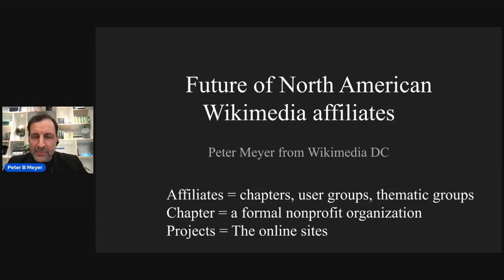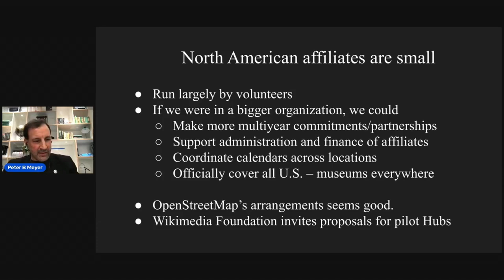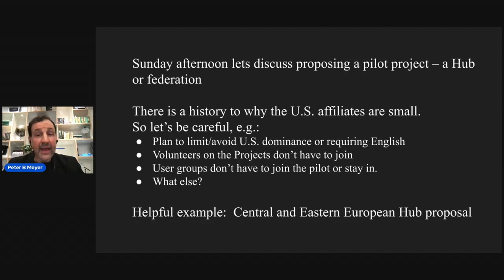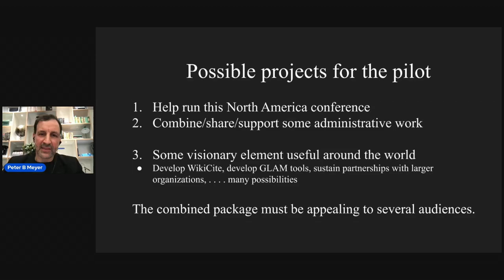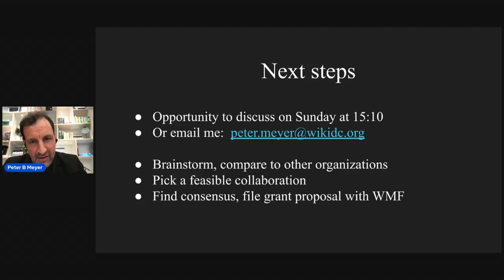Future of North American Wikimedia affiliates - Peter B Meyer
I'll describe briefly some of the administrative aspects of running a Wikimedia affiliate, based on my experience as an officer of Wikimedia DC and consultation with others. The lightning talk will highlight local North American affiliates and some potential growth opportunities, including forming larger organizations, called Hubs. This talk was presented at Mapping USA 2022.